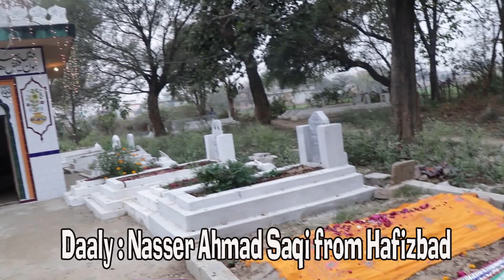Urs Mubarak Jatlain 07-12-2020 part 3